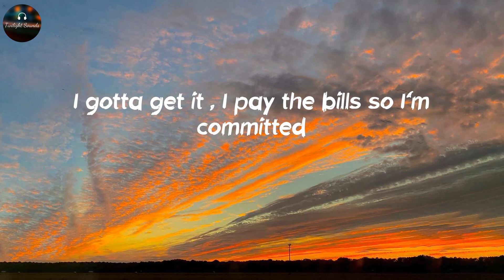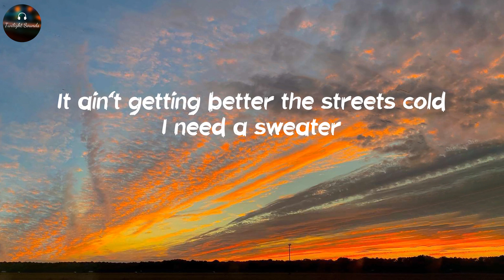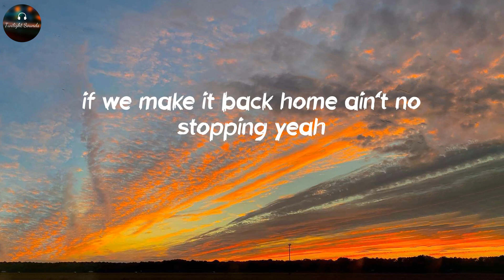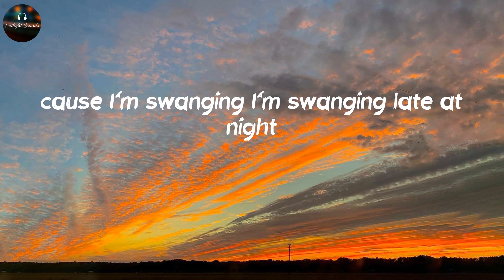Dredloc Esco - On The Low (Lyrics)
🎙Lyrics On The Low - Dredloc Esco:
Gyeah
Dredloc
late night
I'm trying to get some change right now
I ain't going to the club yall go ahead
Let's Go!
Swanging at night,grinding on the low
while u flossing in the club I'm picking up so much doe
so much dooooeeeee, For Reeal
I'm picking up so much doe
I gotta get it , I pay the bills so I'm committed
I ain't tripping about these broads it's about the digits
I been off the porch homie I had the best midget
ask the hood what I'm talking bout they tell you vivid
I ain't spitting no fiction at ya dog I live it
in these streets I'm a hog and I'm standing on business
when I'm talking pushing weight I ain't talking bout fitness
trap swanging late night in the middle of the trenches
while you flossing in the club I'm picking up so much doe
so much dooooeeeee I'm picking up so much doe
It ain't getting better the streets cold I need a sweater
I ain't got no vendetta so I'm stacking this chedda
I can get it alone but we stronger together
while I'm counting this bread you putting it together
break down no weight maximize the profit
low yield top shelf west coast we shopping
spend it all till it's nothing left in my pocket
if we make it back home ain't no stopping yeah
while u flossing in the club
so much dooooeeeee
cause I'm swanging I'm swanging late at night